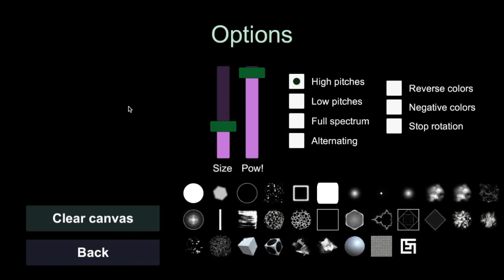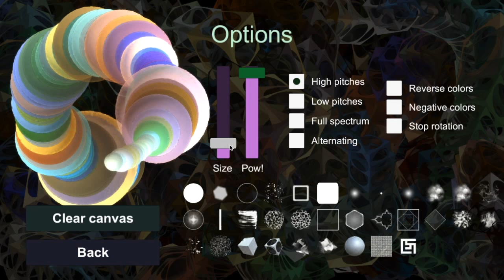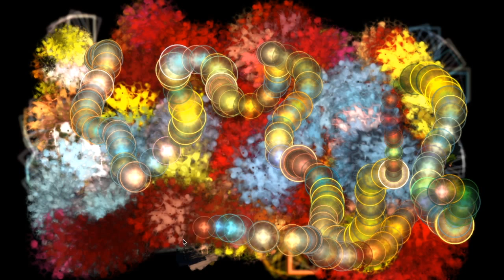Painting with Aphex Twin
The app converts sound into colour using a special in-house algorithm to produce natural and beautiful colour palettes so you can just get on with being creative without needing the colour skills of an expert.  Immerse yourself in your music and your creativity.  It is really quick and easy to create beautiful creations within seconds.